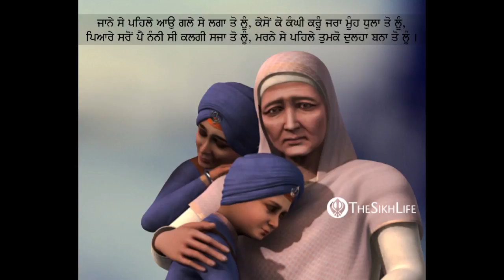Le ve Gangu papia/$j(Bhai Surjit Singh Bhucho Sahib)